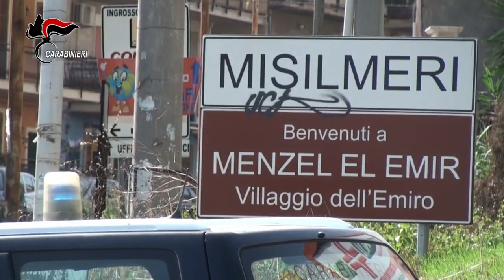Discarica abusiva sugli argini del fiume Eleuterio i Carabinieri di Misilmeri denunciano 5 persone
I militari, attraverso un’articolata attività d’indagine relativa alle modalità di smaltimento di parte degli inerti ricavati da un cantiere sito a Misilmeri lungo la S.S. 121, sono riusciti a risalire ai cinque presunti responsabili, individuando, inoltre, la discarica, i siti di stoccaggio dei rifiuti e i mezzi utilizzati per il trasporto degli stessi.